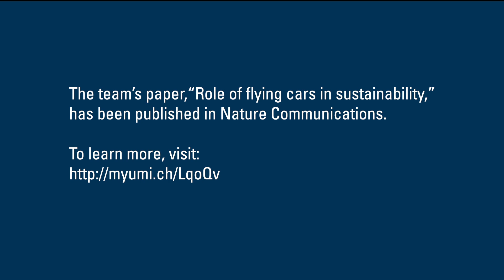Flying Cars in a Sustainable Future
In this partnership, students worked across disciplines, including engineering, material sciences, and business, to guide the deployment of cutting-edge technology through a sustainability lens before it even goes to market. Their paper, entitled "Role of flying cars in sustainable mobility," was accepted by Nature Communications and is receiving mainstream media attention from outlets like Popular Science and CNN.

In this video, SEAS master's student and first author of the study, Akshat Kasliwal, discusses the findings of the research with co-authors Noah Furbush, a master's student at the U-M College of Engineering, Jim Gawron, a master’s student at SEAS and the Ross School of Business through the Erb Institute, and Greg Keoleian, senior author of the study, professor and director of the Center for Sustainable Systems at SEAS.